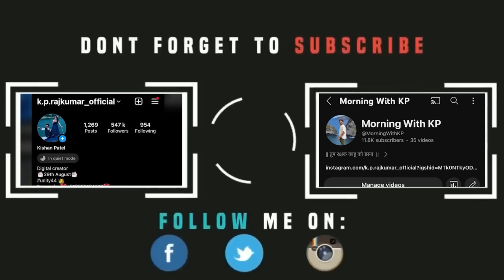કિશન નો સર્કસ વાળો ખેલ 😂